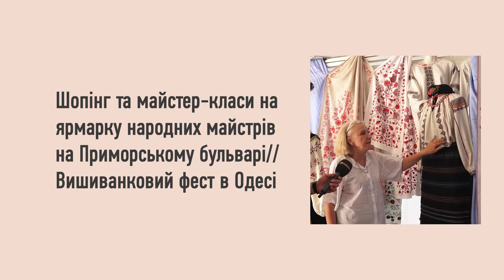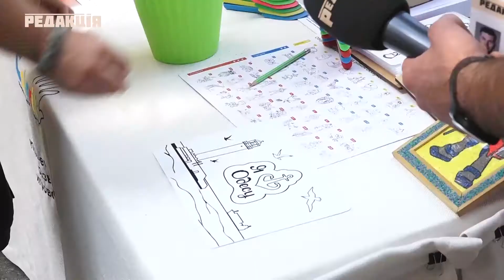Вышиванковый фест в Одессе//Шопинг и мастер-классы на ярмарке мастеров на Приморском бульваре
Приморский бульвар превратился из места прогулок в олдскульный шоппинг-центр – в рамках вышиванкового феста там открылась ярмарка. Туда съехались мастера со всей страны – там и вышиванки, и крутые аксессуары, и выставка “Квантовый Шевченко”, и музей в палатке. Короче, этот движ продлиться до 26-го августа, и если вы сомневаетесь стоит туда идти или нет – смотрите как там погулял Максим Линник.